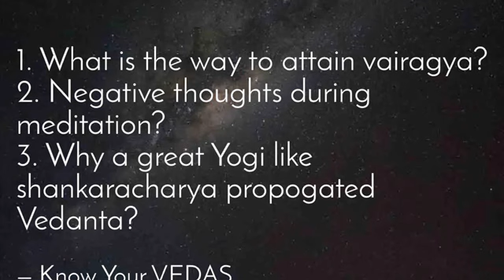1. Why a Yogi like Shankaracharya propogated Vedanta? 2. Vairagya? 3. Negative thoughts…